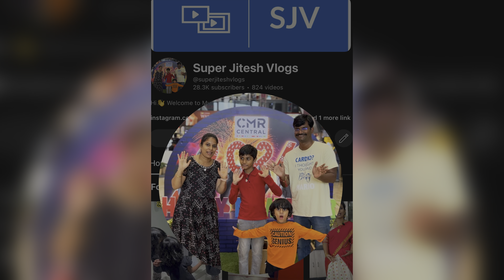Usha JANOME demo || stitching || Super Jitesh Vlogs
Usha JANOME demo